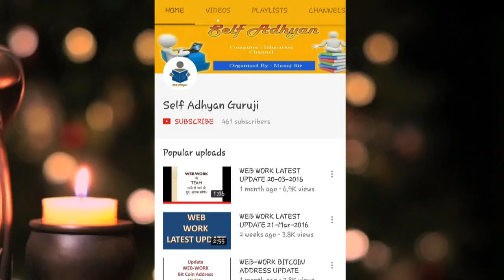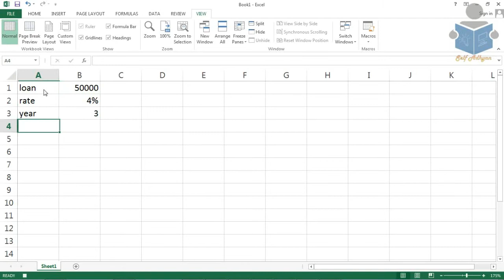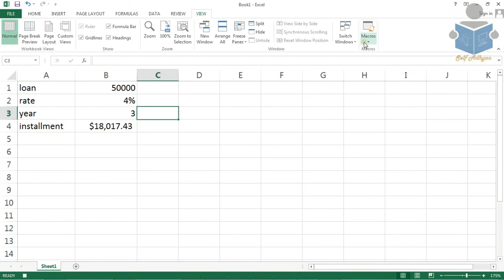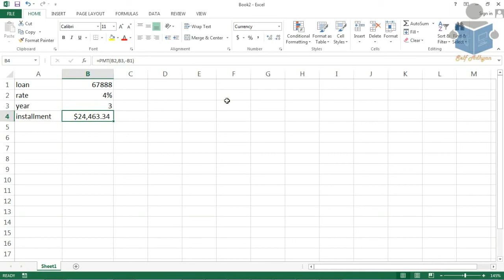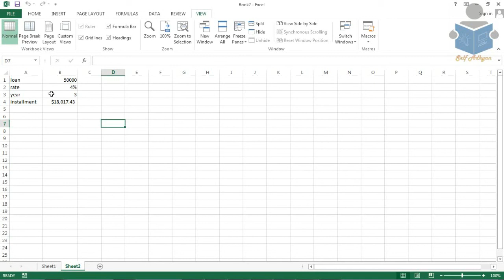Day - 24 : Excel Tutorial - Macro Command use and Benefit in Excel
Hello All
What is Macro in Excel
Macro benefit in Excel
Excel View tab options